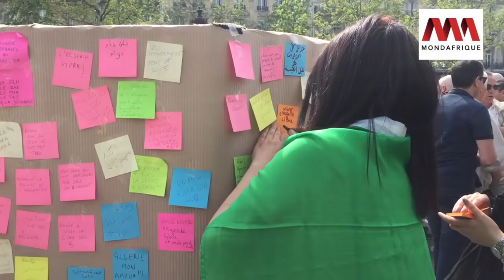Essaid Akine: une figure algérienne de l'opposition au régime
Avec son éloquence et son engagement sans faille contre le régime algérien, Essaid Aknine est devenu la figure populaire incontournable en s'illustrant pendant les manifestations contre le pouvoir. Ce jeune Algérien qui vit en France, milite pour le respect des droits de l'Homme est pour la démocratie.